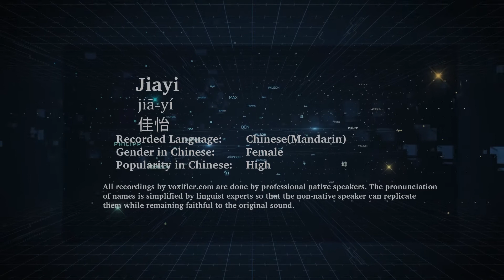How to Pronunce Jiayi (Jiā-Yí, 佳怡) in Chinese (Mandarin) - Voxifier.com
This is the Chinese (Mandarin) pronunciation, gender, and phonetics recording of the name Jiayi (佳怡, Jiā-Yí). The same name may exist in other languages with different pronunciations. Check the meaning of name along with other possible pronunciations or similar names for free Voxifier uses the help of expert linguists to simplify pronunciations by replacing some special sounds with sounds more commonly available across all languages.